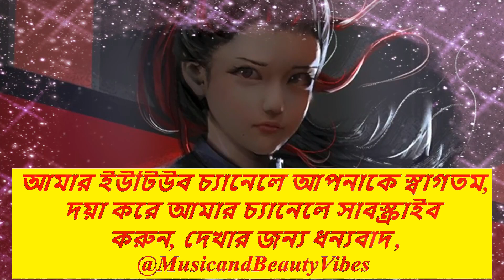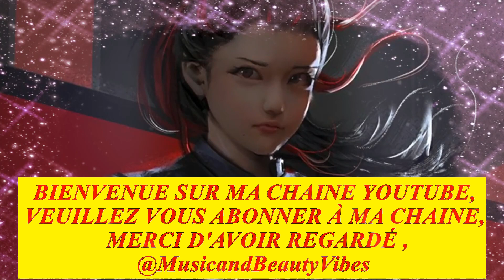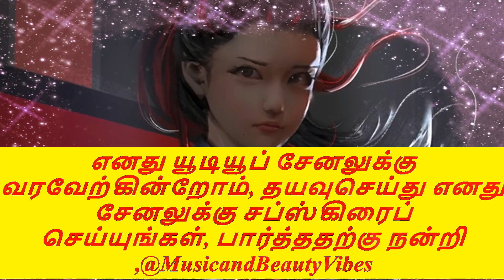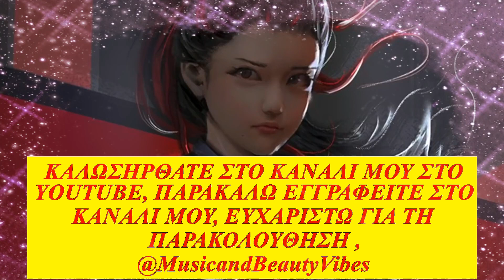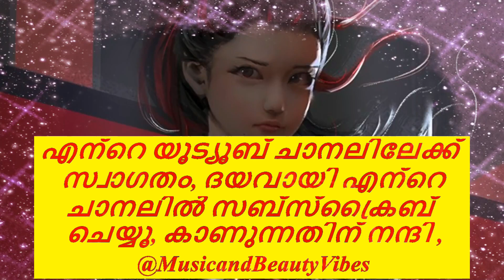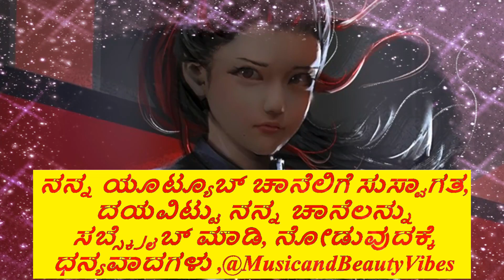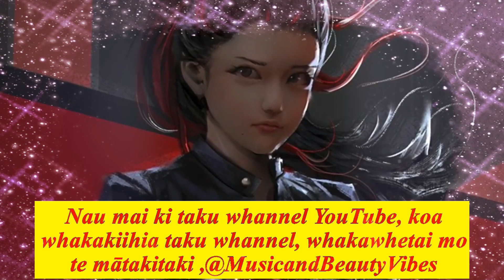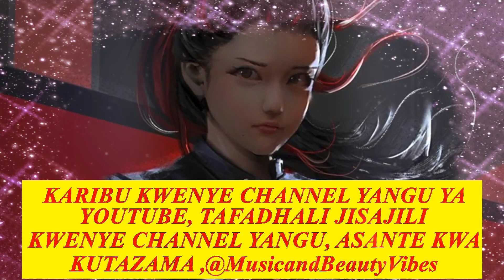Ice2hand & EK-07 - Saudade ♫ Free Music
Ice2hand & EK-07 - Saudade ♫ Copyright Free Music nocopyrightsounds copyrightfree @MusicandBeautyVibes